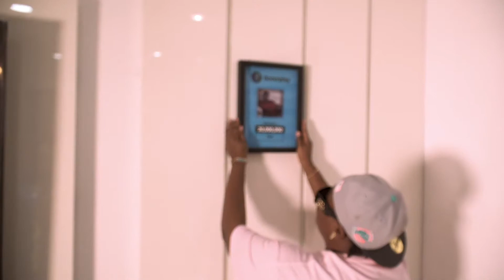Boomplay Awards 2021: Teni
Keep streaming Teni‘s music on Boomplay

Boomplay is the home of music with over 60m songs across different genres from your favorite artistes. Stream and download trending songs, new releases, albums and curated playlists on Boomplay for free and play them offline data-free!